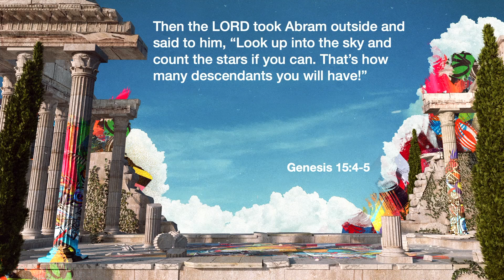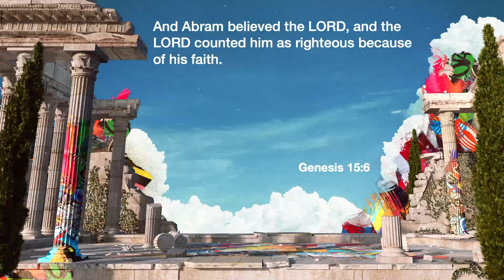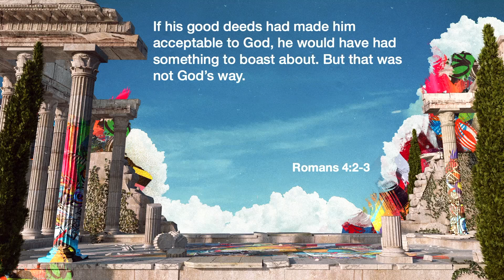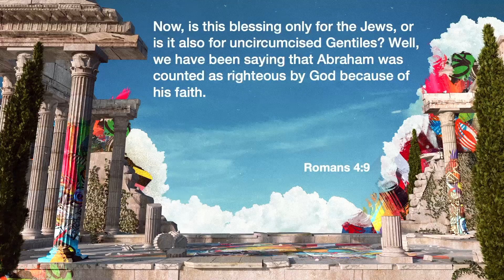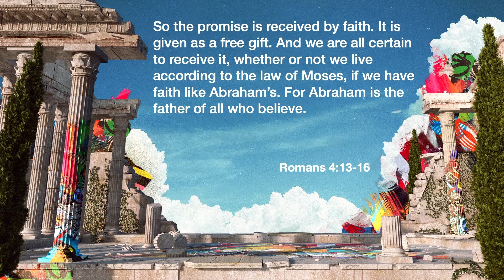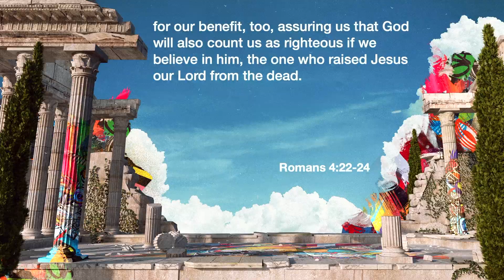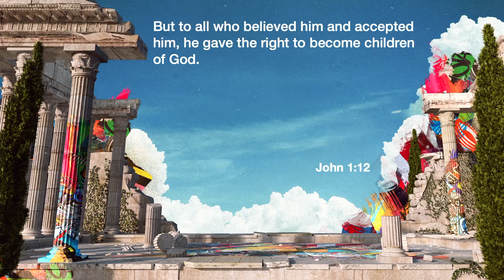All Access Pass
There's a common phrase which states that we have more in common than what keeps us apart. Yet, we spend a lot of time searching for the unique differences we have from others oftentimes fixating and celebrating those differences. When it comes to faith, we all have access to God because of the faith of one man.